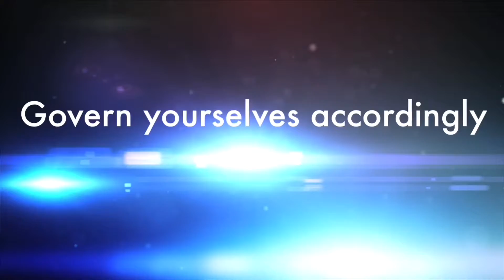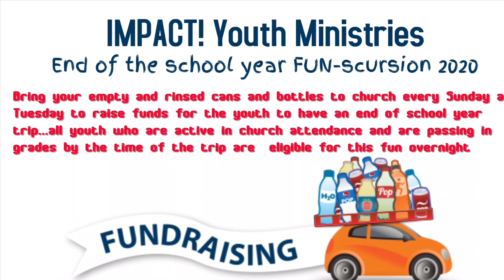Faith to change your life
Sunday October 13th